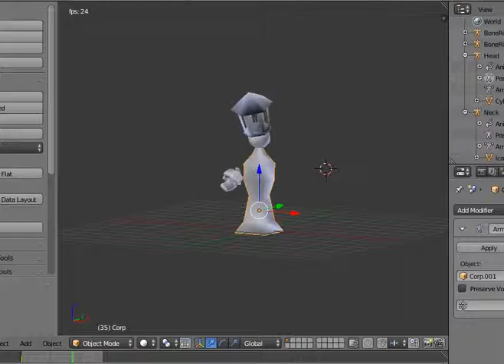test 001 animation street lantern.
the blend file can be found on free-tutorials.org
copyright common creative.